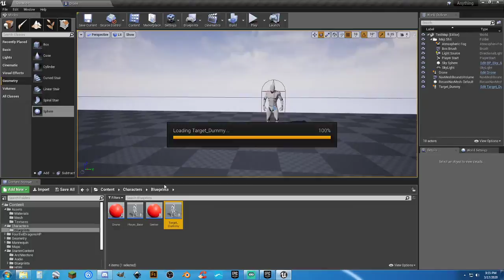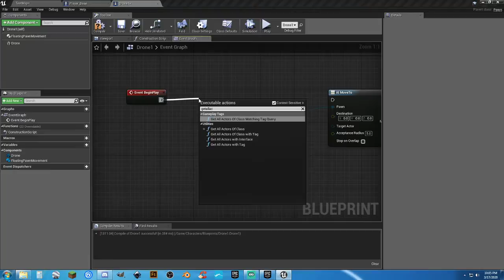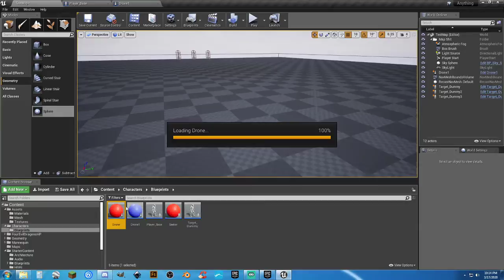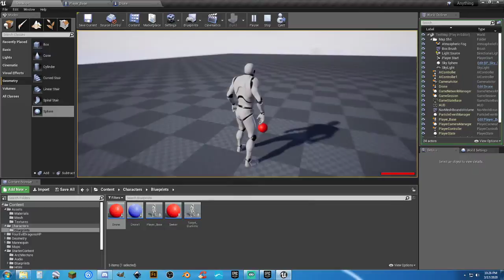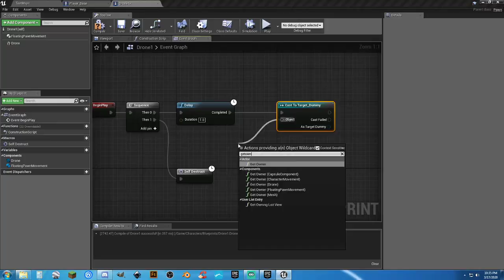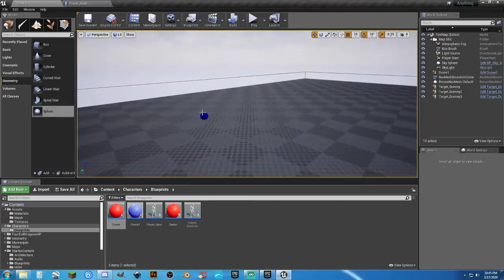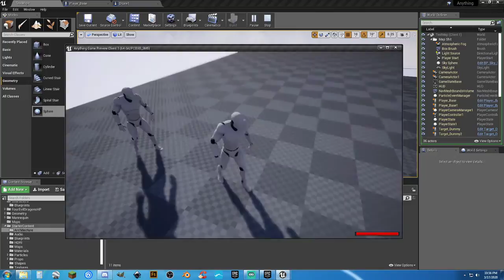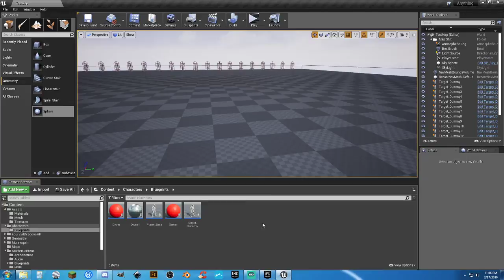UE4: Why you hate me UE4?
Going out of my mind in my old age with somethings in UE4 that defy my logic.  Yet Im sure it has an easy fix.